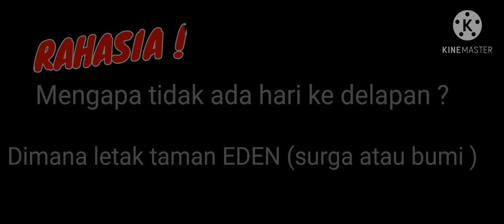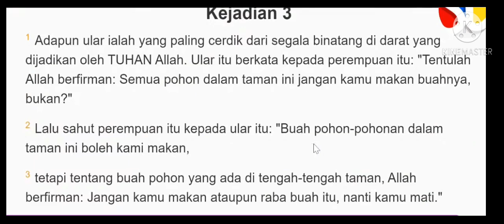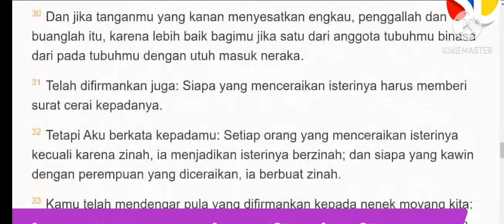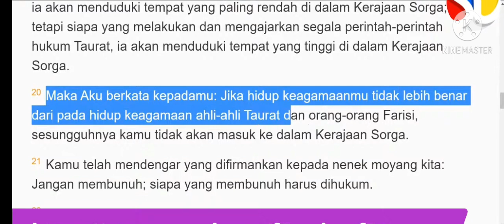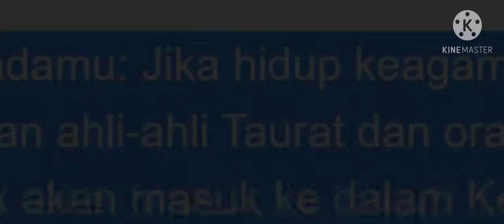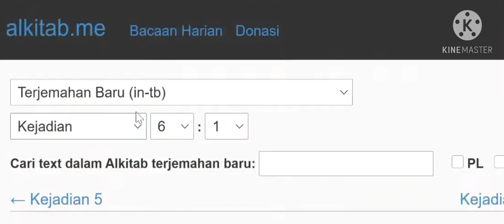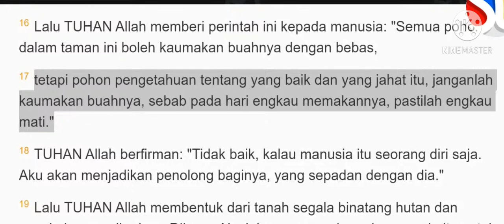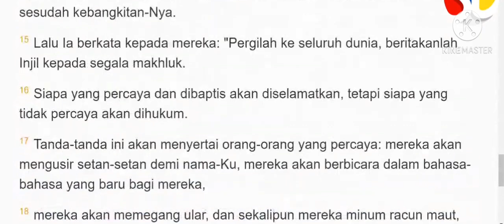Mengapa tidak ada hari kedelapan dan berada dimana Taman EDEN itu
sang debaters selalu saja mengungkap hal hal yang belum terpikirkan oleh orang kristen apa yang ada dalam alkitab.